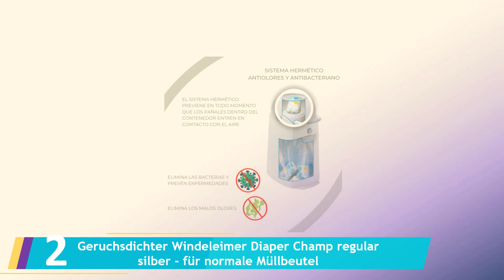Die 5 Beste Windeleimer für den Schutz vor Keimen und Gerüchen Test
Hier ist die Liste von Die 5 Beste Windeleimer für den Schutz vor Keimen und Gerüchen Test.

1.Chicco Windeleimer Odour Off; geruchsdichtes System.

2.Geruchsdichter Windeleimer Diaper Champ regular silber - für normale Müllbeutel.

3. KORBELL - STANDARD - Windelabfallbehälter - 16 L.

4.Rotho Babydesign TOP Windeleimer.

5.Tommee Tippee Sangenic Tec Windeltwister weiß.